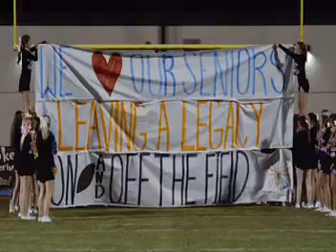HORNETS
2018 Seniors